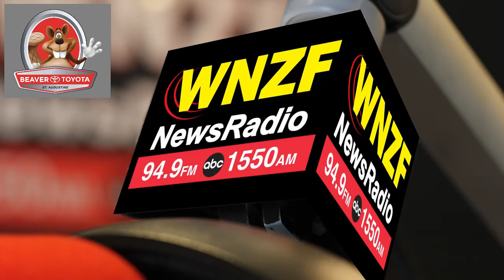Flagler's Morning News Thursday, August 10th, 2023